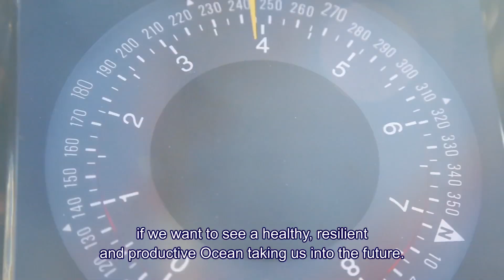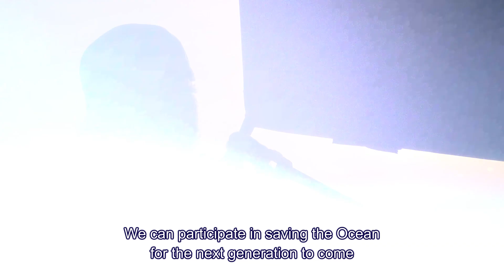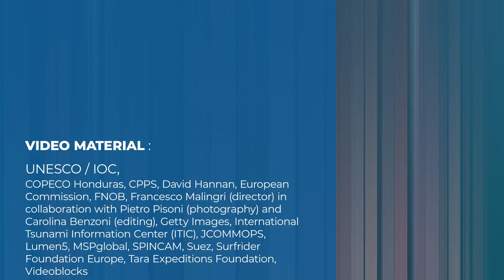Ocean Decade: The Science We Need for the Ocean We Want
Taking place between 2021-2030, the Decade of Ocean Science for Sustainable Development will provide a ‘once in a lifetime’ opportunity to create a new foundation, across the science-policy interface, to strengthen the management of our oceans and coasts for the benefit of humanity.

Find out more about the OceanDecade: oceandecade.org

The Decade will support the entire 2030 Agenda for Sustainable Development, bolstering scientific research and innovative technologies to ensure science responds to the needs of society:

- A clean ocean where sources of pollution are identified and removed
- A healthy and resilient ocean where marine ecosystems are mapped and protected
- A predictable ocean where society has the capacity to understand current and future ocean conditions
- A safe ocean where people are protected from ocean hazards
- A sustainably harvested ocean ensuring the provision of food supply
- A transparent ocean with open access to data, information and technologies

The Intergovernmental Oceanographic Commission (IOC) of UNESCO has been tasked by the UN General Assembly to work with all interested stakeholders to design a Decade of ocean science that will help us to deliver the ocean we need for the future we want.